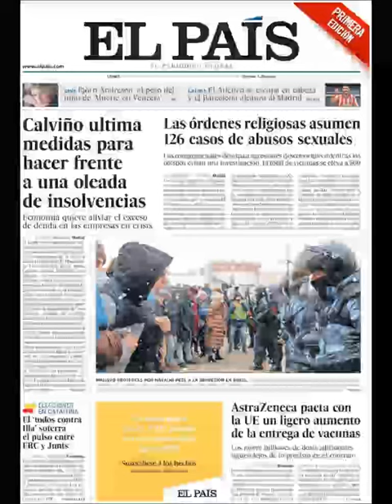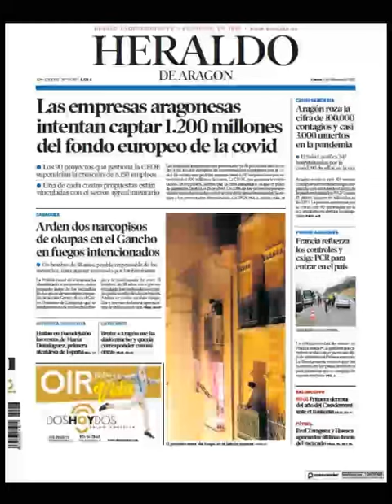Noticias Lunes 1 Febrero 21 Principales Portadas Titulares Diarios Periódicos en España Spain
Principales Titulares de Noticias en Portadas Diarios Periódicos Españoles del Lunes 1 de Febrero de 2021 ¿Que le Parecio este día?